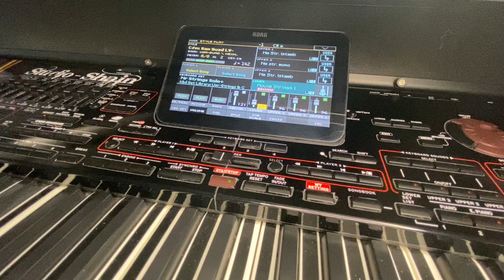Tallava Stark Tipanka Instrumental 2021